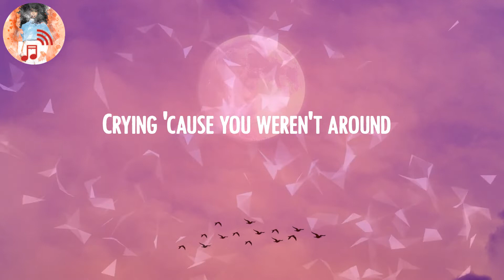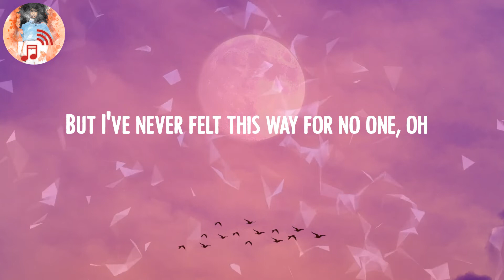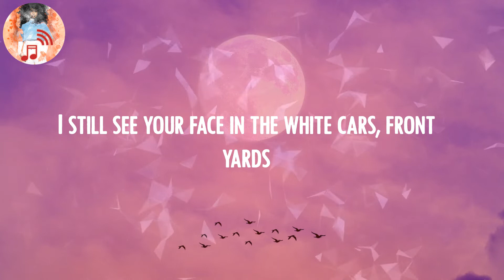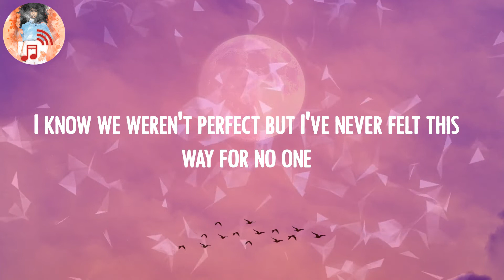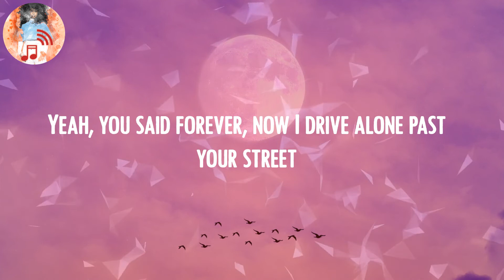Olivia Rodrigo - drivers license 🍉 (Lyrics)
Lyric Video: drivers license - Olivia Rodrigo